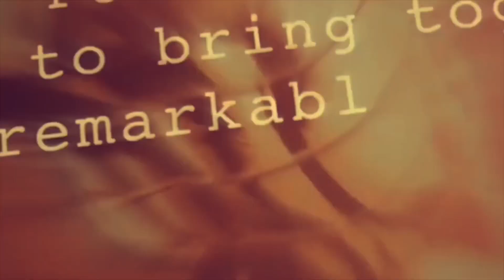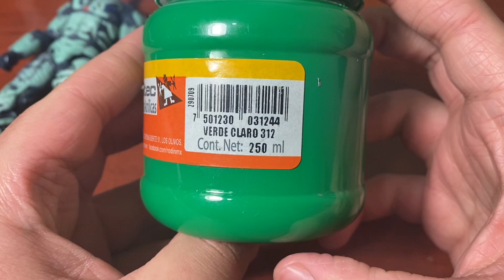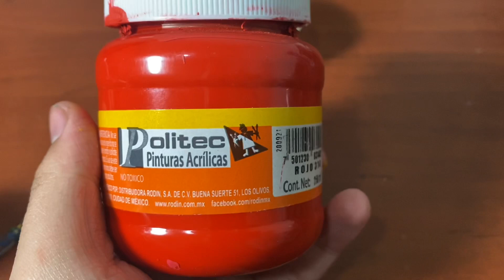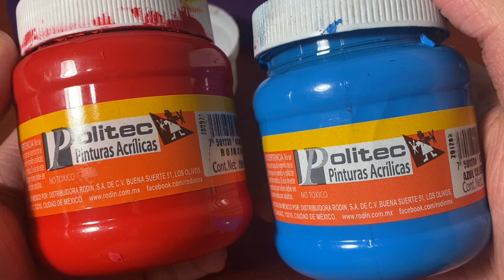Custom Duende Verde de No Way Home